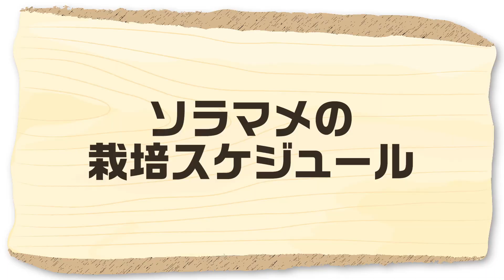家庭菜園や農園のソラマメ栽培2022年完全攻略ガイド！植え付けから収穫までそら豆の育て方を徹底解説！【農家直伝】/2022 Complete Guide to Growing Broad Beans.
今回は、家庭菜園や農園でソラマメ栽培のコツを植え付けから収穫までポイントを紹介していきます。是非参考にしてみてください！
This time, we interviewed Japanese farmers for the 2022 Complete Guide to Growing Broad Beans!

・一寸空豆　　　：
 └食べごたえがある空豆！
・長さや空豆　　：
 └長く豆の収量が多い品種です

▼目次
00:00 水に溶かすだけの液肥の作り方
00:44 液肥の養分
02:01 窒素・リン酸・カリについて
05:44 質問コーナー